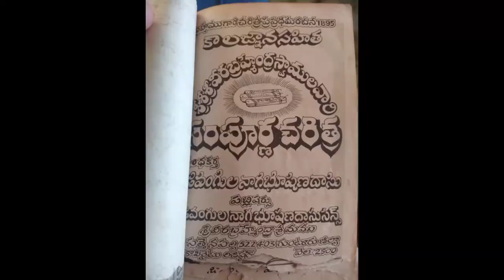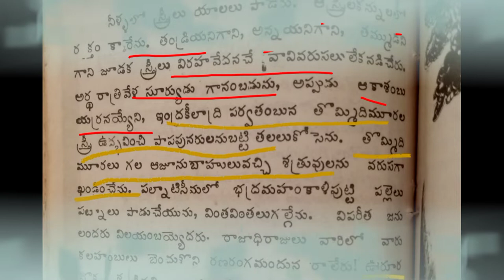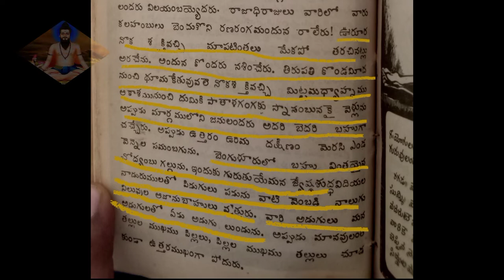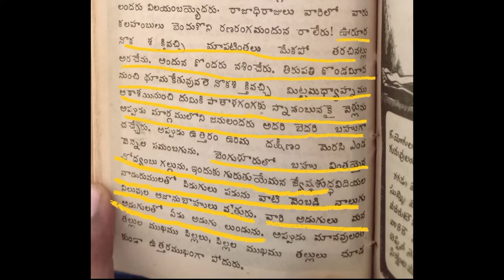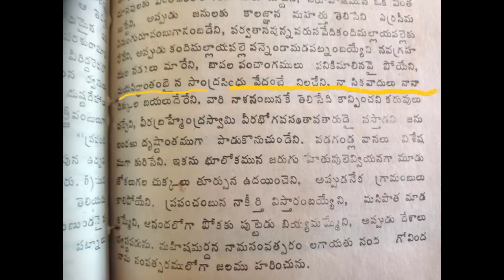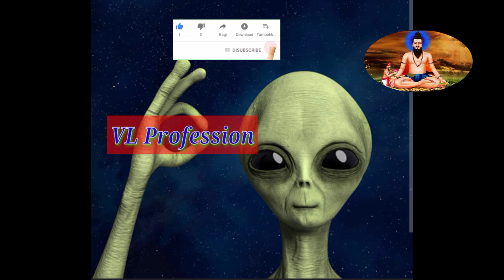Alians in Brahmam gari Kalagnanam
Aliens information in Kalagnana is written by Sri Veerabrahmendra Swami